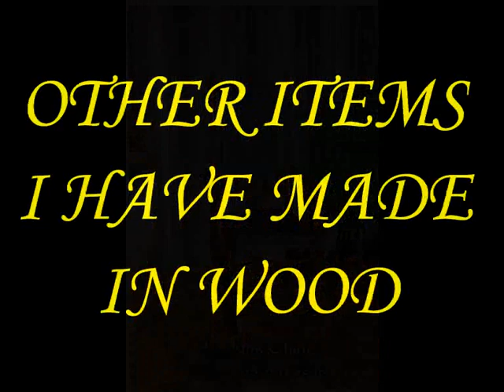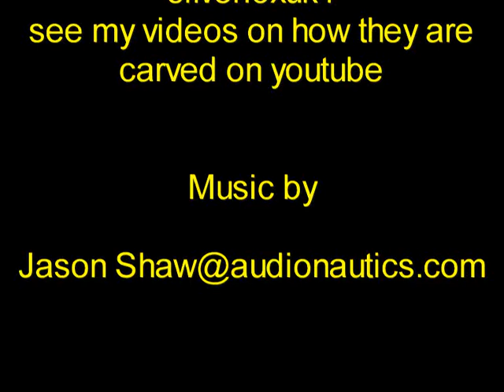MADE OF WOOD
WOOD CARVINGS